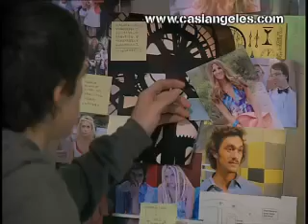CUANDO YA NO QUEDA NADA (3ºT CAP 108)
Cuando ya no queda nada.